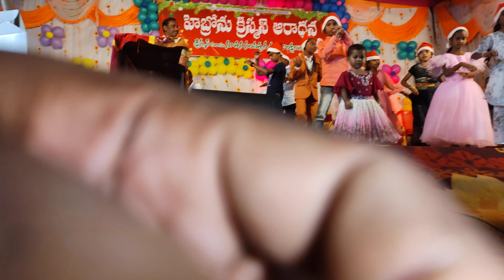అధ్భుతమైన క్రిస్టమస్ సాంగ్